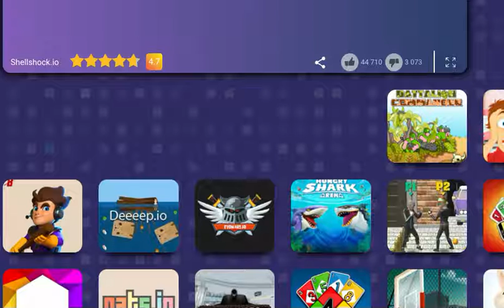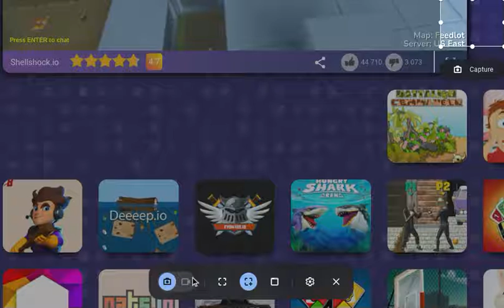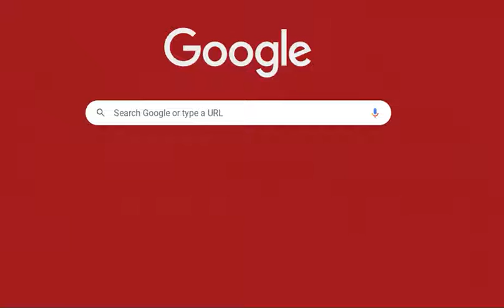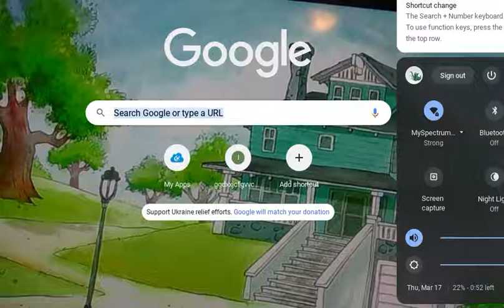shell shokers not trying at all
gun violce